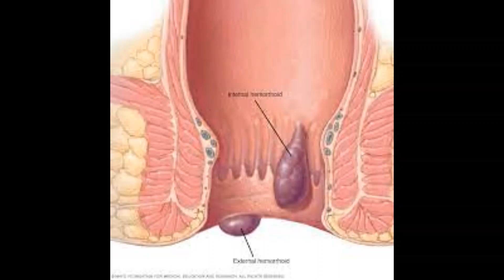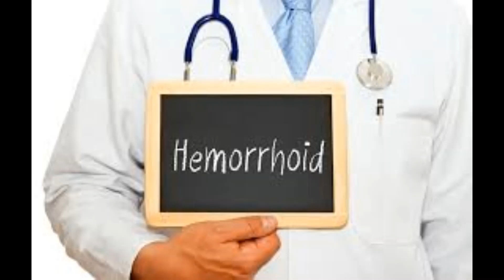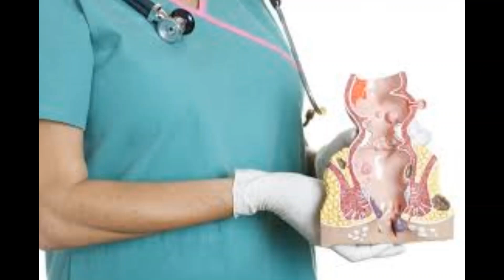kintaarotii/baasur furmaata salphaan argame! HOW TO TREAT HAEMORRHOIDS AT HOME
Gaaffii dhimma fayyaa kamirrattuu qabdan commentra nuuf ka'aa.Deebii quubsaa qabannee isinii dhiyaanna!